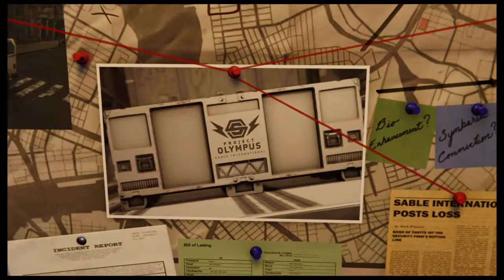Marvel's Spider-Man silver lining DLC